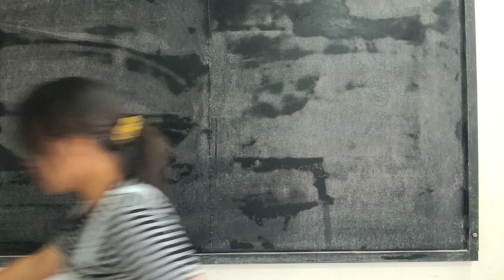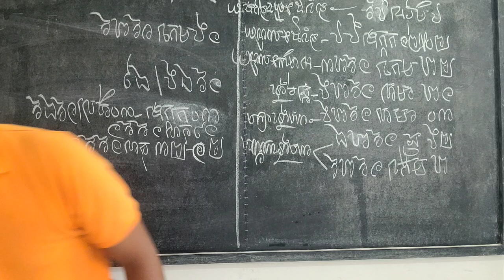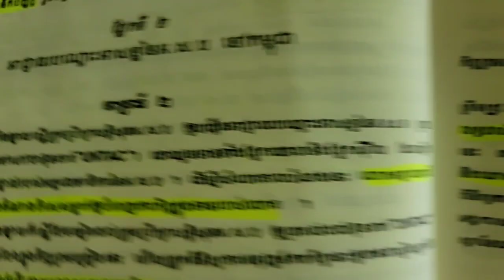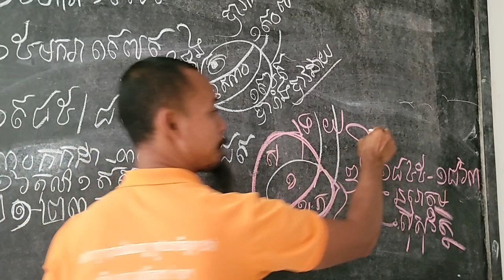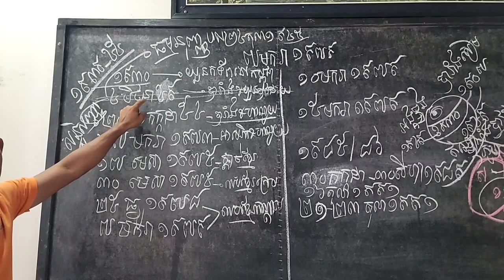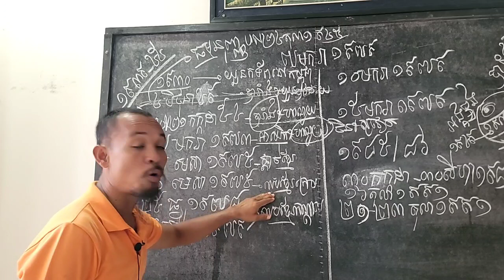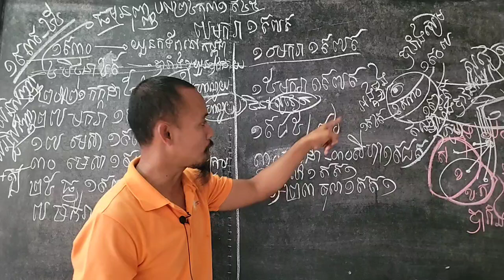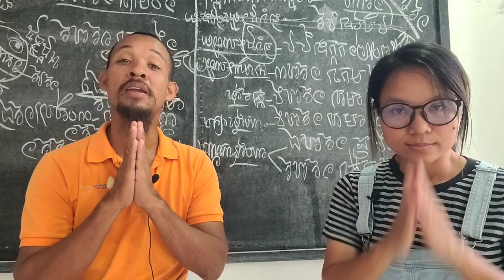តើមានព្រឹត្តិការណ៍សំខាន់អ្វីខ្លះ ដែលកើតបាន ៧ មករា ១៩៧៩?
ទំព័រហ្វេសបុក/  សន្ធិសញ្ញាសន្តិភាពទីក្រុងប៉ារីស៍ស្ដីពីកម្ពុជា
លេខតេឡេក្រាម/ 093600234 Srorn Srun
លេខតេឡេក្រាម/ 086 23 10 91 Sophea
ទាក់ទងស្នើសុំសៀវភៅ /
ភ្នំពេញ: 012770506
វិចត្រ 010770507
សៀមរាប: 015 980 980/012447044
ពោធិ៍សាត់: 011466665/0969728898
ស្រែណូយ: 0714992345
សូមទាញយកឯកសារ កិច្ចព្រមព្រៀងនេះតាមរយៈ៖
១. សូមអានឯកសារនេះ ជាភាសាខ្មែរ (ច្បាប់ដើម ជារូបថត)
២.សូមអានឯកសារនេះ ជា ៥ភាសា ឆ្លាស់គ្នា អង់គ្លេស បារាំង ចិន រូស្ស៊ី និង ភាសាខ្មែរ ចាប់ពី ទំពរ័ ២៧ ដល់ ៣០៦ ពី អង្គការសហប្រជាជាតិ៖
ចូលរួមផ្សព្វផ្សាយមិនដាក់ License YouTuber ( មិនមានកម្មសិទ្ធបញ្ញា​ អាចទាញយកទៅបន្តរផ្សប់ផ្សាយបាន )
 សន្ធិសញ្ញាសន្តិភាពទីក្រុងប៉ារីស៍ស្ដីពីកម្ពុជា បន្តរផ្សាយឡើងវិញ